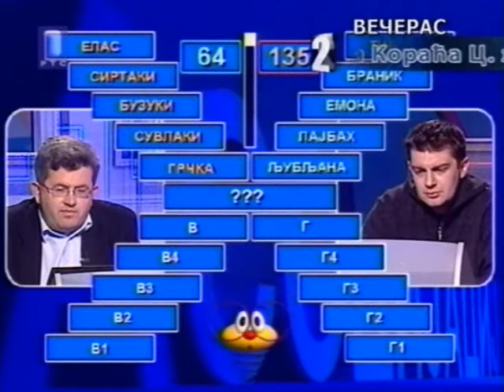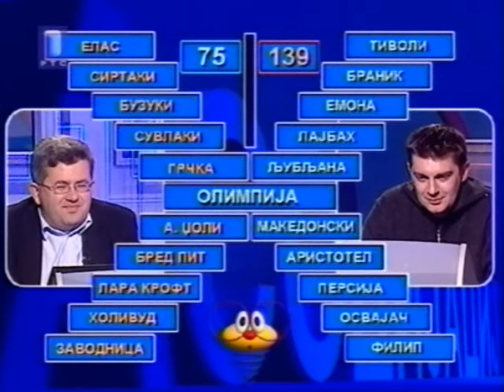Slagalica 19.02.2009 (2/2)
Drugi ciklus superfinala slagalice - finale (2/3) Vlastimir Purić - Zoran Milićević